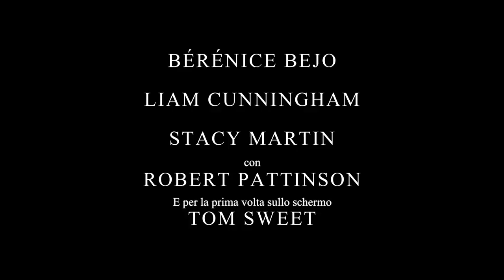The Childhood of a Leader ● L’infanzia di un capo – trailer italiano HD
Finalmente anche in dvd 😊
"The Childhood of a Leader • L’infanzia di un capo", vincitore di 2 premi al Festival di Venezia (premio Orizzonti per la migliore regia e Leone del Futuro per la migliore opera prima), con Bérénice Bejo (The Artist), Robert Pattinson (The Twilight saga), Stacy Martin (Nymphomaniac), Liam Cunningham (Il trono di spade) e Tom Sweet. Regia di Brady Corbet.
Liberamente ispirato ad un racconto di Jean-Paul Sartre e salutato come un autentico capolavoro (con tanto di paragoni al cinema di Haneke, Welles e Kubrick), il debutto alla regia dell'attore Brady Corbet è un'opera inquietante e sorprendente che elude ogni definizione e si presta a numerose letture. Ambientato in una villa fuori Parigi durante i giorni del Trattato di Versailles che pose fine alla Prima Guerra Mondiale, il film racconta il complesso rapporto tra il piccolo Prescott, soggetto a improvvisi attacchi isterici, e i suoi genitori.
Fra le storture e ipocrisie sociali che avvelenano una coscienza al suo nascere, si consuma lo scontro tra lo sterile e vigliacco mondo maschile dei diplomatici e quello vitale e contraddittorio delle tre donne che accudiscono il ragazzino (la madre austera, la dolce governante e la fragile insegnante di francese). Colto al centro di una girandola emotiva cui non riesce a dare un senso né uno sfogo affettivo adeguato, il piccolo Prescott diventa simbolo del nichilismo e del fascismo incombenti.